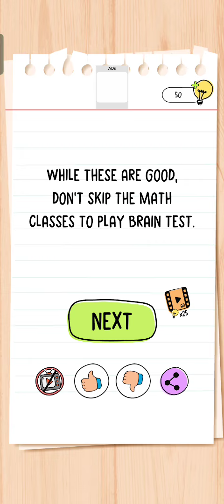Brain Test All Star Level 118 Walkthrough